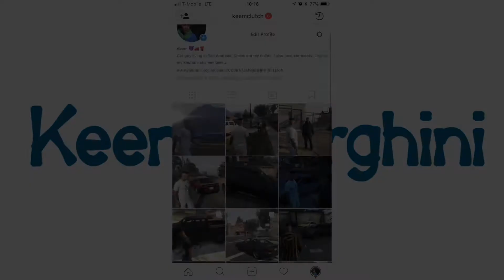KeemClutch - #11 - The Tesla is done at the shop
PSN ► Keeme_

Banner by : @x_Shotz_